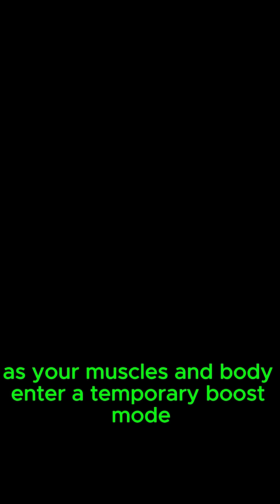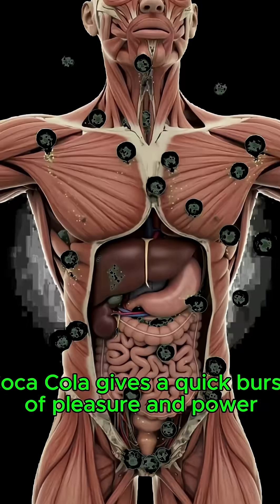What Really Happens Inside Your Body After Drinking Coca-Cola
When you take a sip of Coca-Cola, a surprising chain reaction begins inside your body within seconds. This video explains what happens the moment the drink hits your tongue, how the sugar rush floods your bloodstream, how your brain reacts with a temporary burst of energy, and why the feeling quickly fades into a sugar crash. From the digestive system to the pancreas, kidneys, microbiome, and brain chemistry, this video breaks down the full internal journey of Coke in a simple and eye-opening way. If you’ve ever wondered how a single sugary drink can impact energy, mood, and internal organs so fast, this explanation will help you understand the science behind it.